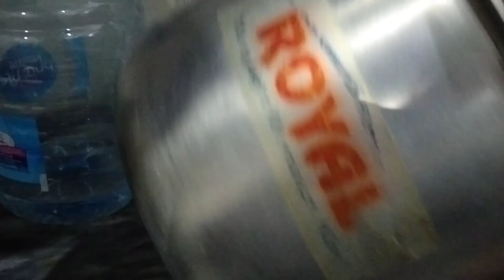Eid Ke Dusre🫕 Din Ki Routine || Beef 🍖 Chatkhara Boti aur shahi kabab ||RobinaAfaq vlog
RobinaAfaq trending vlog
RobinaAfaq family Vedio
Robina Afaq Chatkara boti recipe
RobinaAfaq new vlog
chatkara boti kabab,beaf chatkara boti Kasey baney?